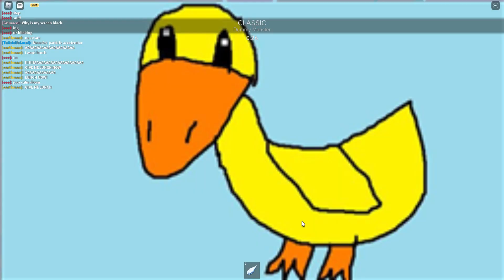part 3 Jumpscare item (midnight horrors)